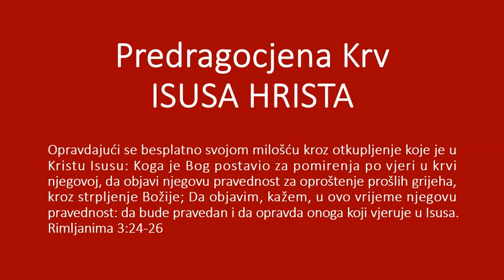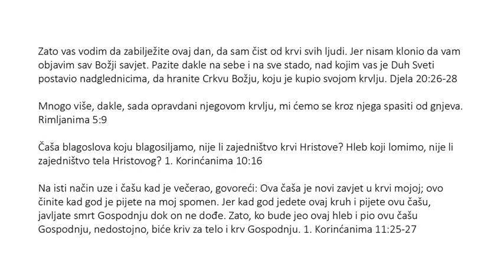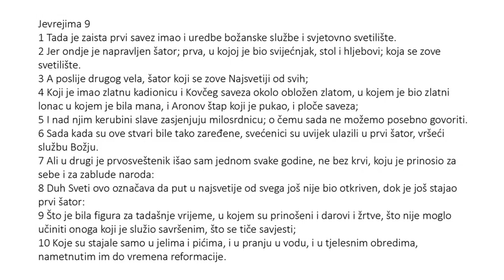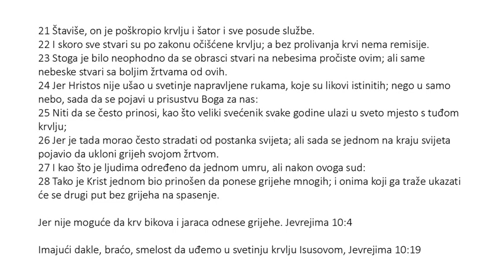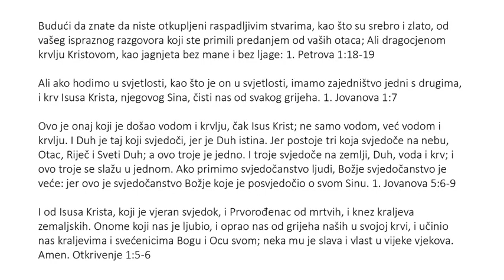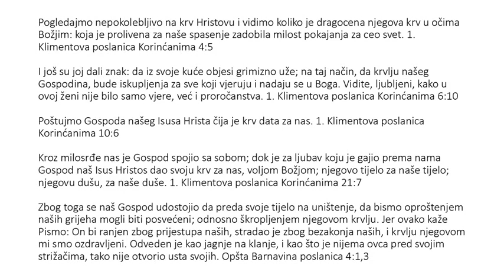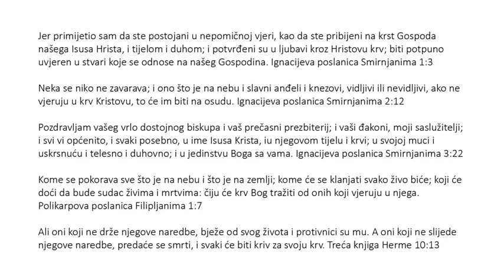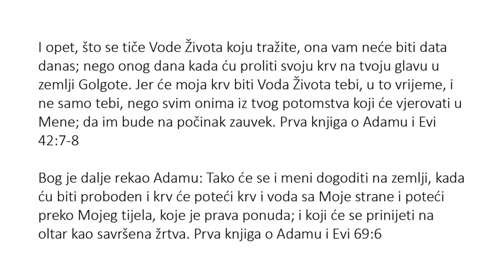Bosnian (Bosanski) - Dragocjena Krv Isusa Krista - The Precious Blood of Jesus Christ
Opravdajući se besplatno svojom milošću kroz otkupljenje koje je u Kristu Isusu: Koga je Bog postavio za pomirenja po vjeri u krvi njegovoj, da objavi njegovu pravednost za oproštenje prošlih grijeha, kroz strpljenje Božije; Da objavim, kažem, u ovo vrijeme njegovu pravednost: da bude pravedan i da opravda onoga koji vjeruje u Isusa. Rimljanima 3:24-26